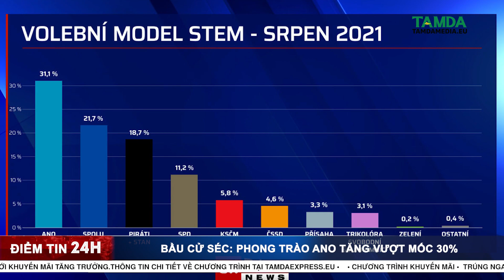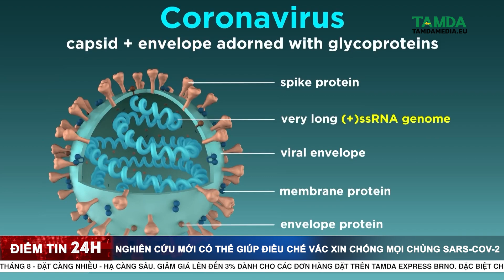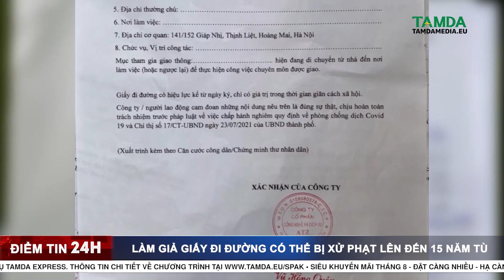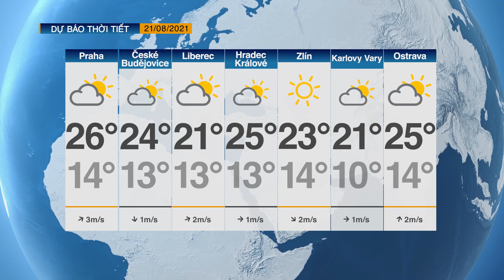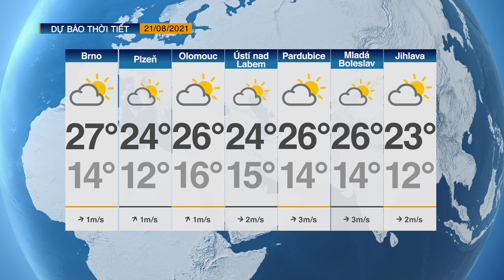TAMDAMEDIA.EU - ĐIỂM TIN 24H 20.08.2021 - Khai mạc Liên hoan phim quốc tế Karlovy Vary lần thứ 55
ĐIỂM TIN NGÀY 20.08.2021 với các nội dung đáng chú ý sau đây:

➡ 1.  Khai mạc Liên hoan phim quốc tế Karlovy Vary lần thứ 55
➡ 2. Gần 1 nửa số tài sản nhà cửa không có bảo hiểm
➡ 3. Taliban bắn chết người biểu tình mang cờ Afghanistan
➡ 4. Nghiên cứu mới có thể giúp điều chế vắc xin chống mọi chủng SARS-CoV-2
➡ 5. TP.HCM thực hiện “ai ở đâu ở yên đó” từ 23/8